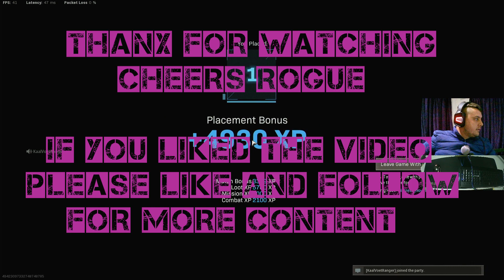Warzone - Just Killing it Verdansk Resurgence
This was a sick game feat. Kaalvoetranger and Discrete. Discrete... until next time.